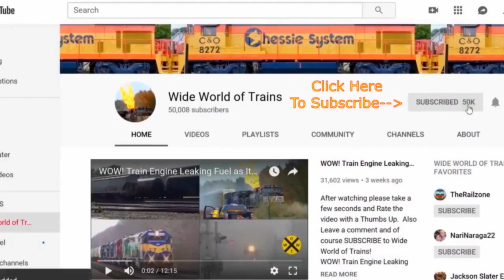Snow Trains Of The Year 2020! 20 Minutes Of Snow Train Action!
Snow Trains Of The Year 2020! 20 Minutes Of Snow Train Action! Here we have Snow Trains, several big trains going by as the Lake Effect SNow Storm is going on in Western New York south of Buffalo all in this Action Packed Train Video filmed in and around Dunkirk New York on 2/28 and 2/29/20. You Can See All My Train Videos

Intro  and Outro Music  Good Morning by Reed Mathis Big Long and Massive Trains Here at Wide World of Trains. I want to start doing Airplane and Jet videos at Air Shows Some Day